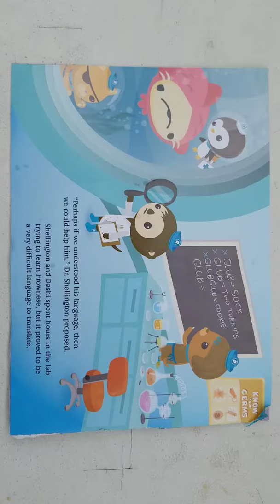Octonauts frown fish 1 page